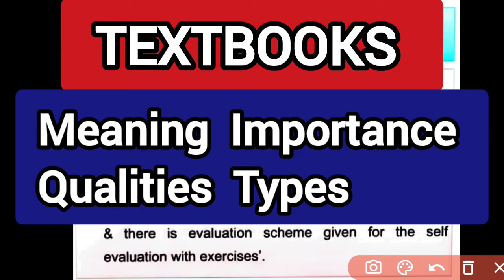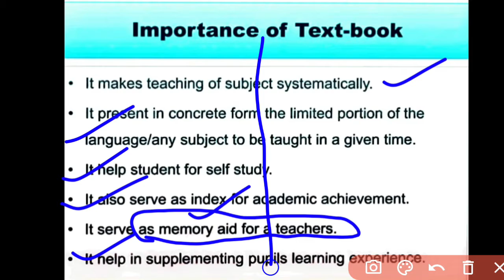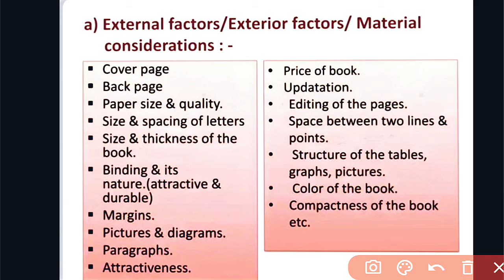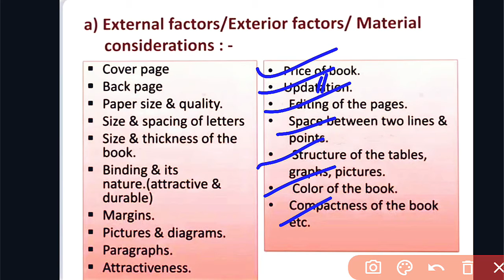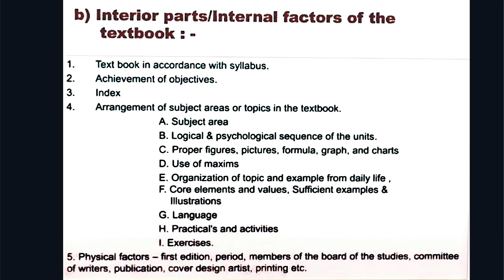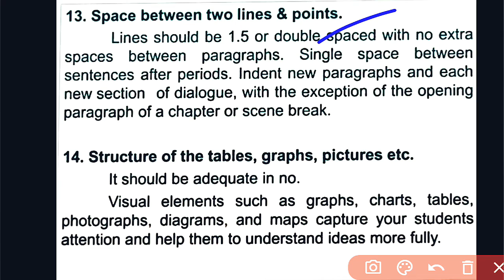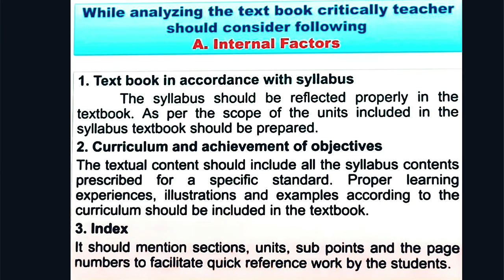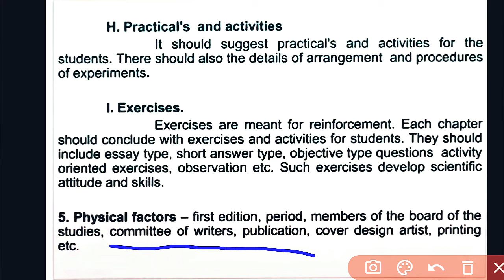Textbook Meaning Importance Qualities Types|For all Teaching Subjects|Shyna Goyal